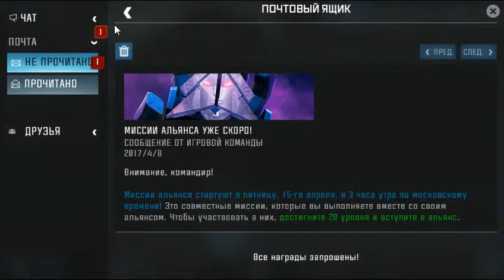ПОЛНОЕ БЕЗУМИЕ ▶Transformers Forged to Fight◀#2